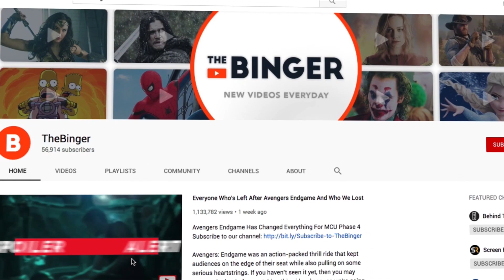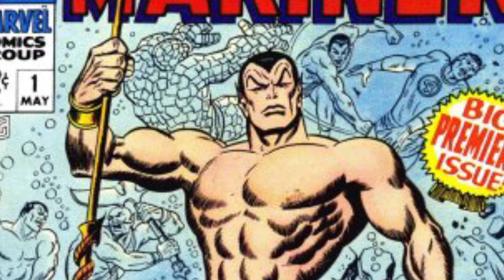25 Marvel Phase 4 Theories That Will Change The MCU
Phase 4 Is Coming And Yo Should Expect To See Venom

“Spider-Man: Far From Home” brought the MCU’s Phase 3 to a close, following a whirlwind of action, emotion and awesomeness that included the dreaded snap of “Avengers: Infinity War”. So what’s next for the MCU? Well, fittingly, Phase 4. Marvel plans to continue its successful cinematic run with a new line-up of movies and TV shows, to include a Loki TV series, a Black Widow movie and a new Doctor Strange movie. But aside to the information we know, what else has the MCU’s Phase 4 got in store for us? Well, at the moment, it’s anyone’s guess - which means the imaginations of Marvel fans are running riot right now. In this video, we take a look at 25 Marvel theories that will change the MCU forever. From returning characters to huge plot twists, we’ll be pulling apart 25 of the most outrageous, shocking and game changing Marvel theories out there.